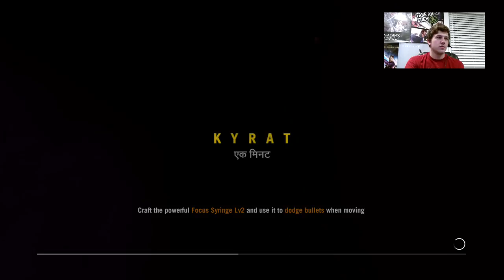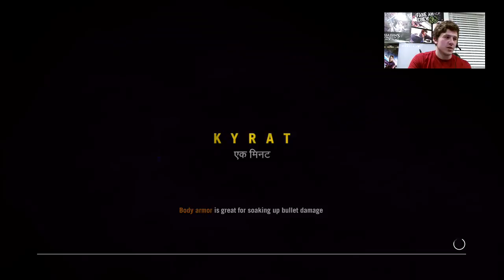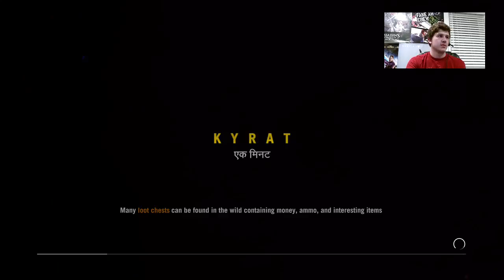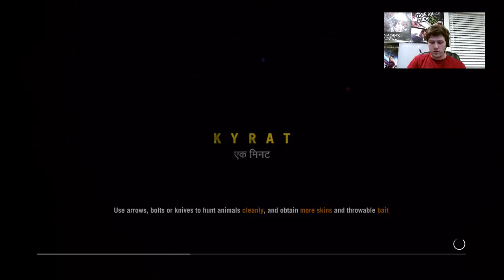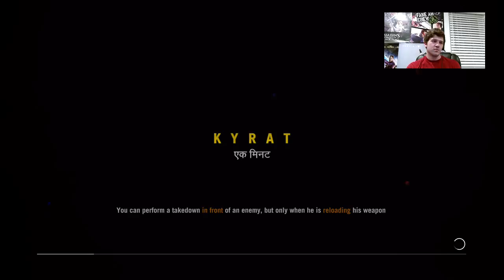Let's Ride Elephants!! (Part 8)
Long time no see! Played some Far Cry 4 for a bit...also died a good amount too. See what shenanigans I got into -- Watch live